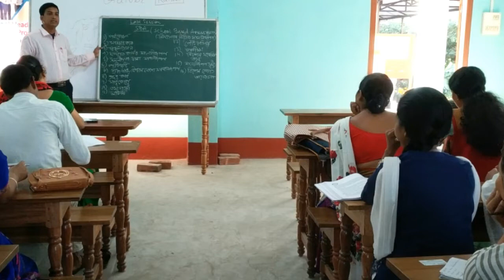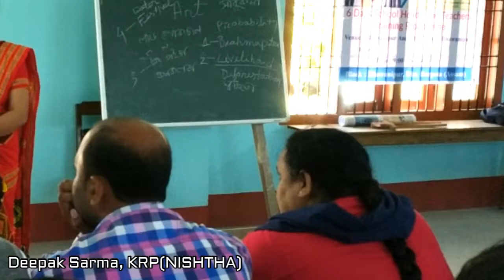NISHTHA training at Bhawanipur Anchalic College.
National Initiatives for School Heads' and Teachers' Holistic Advancement  Non Residential 6 day training for elementary teachers' at B.A College ,Bhawanipur.